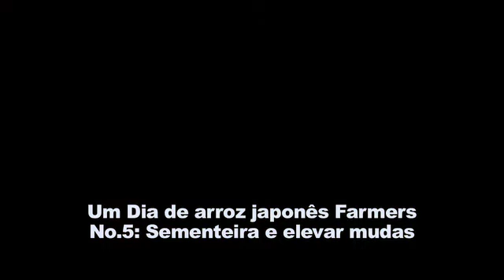Um Dia de arroz japonês Farmers No.5: Sementeira e elevar mudas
Este é um pequeno documentário de arroz agricultores em Tochigi Japão Prefeitura.
Esta série de filmes mostram como eles arroz cultura durante todas as estações.